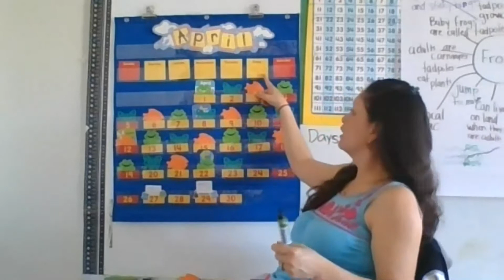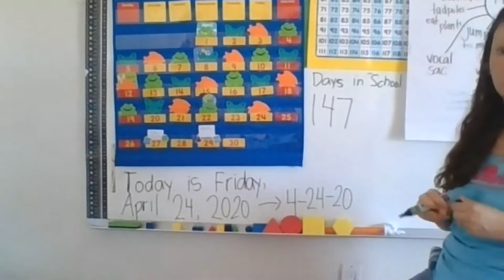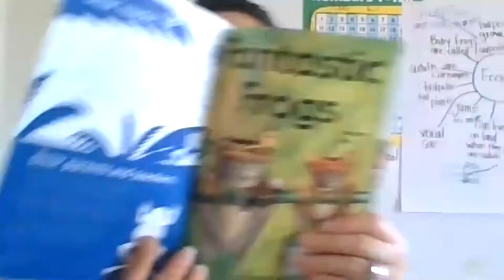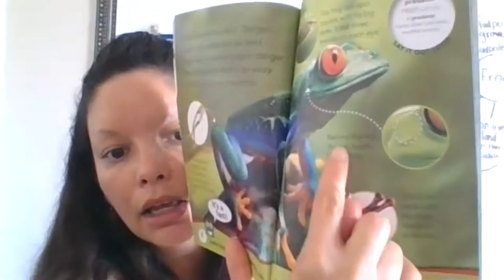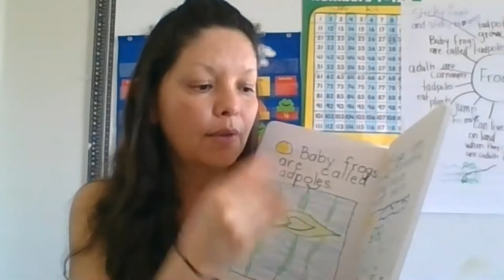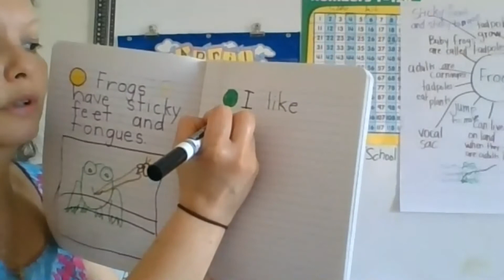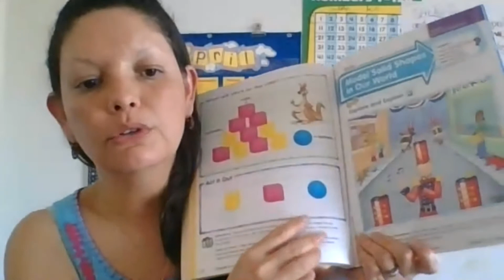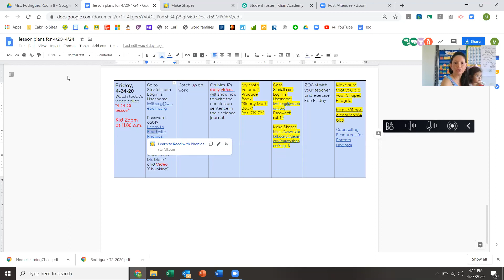lesson 4-23-20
Calendar, daily lesson, writing conclusion sentence about frogs